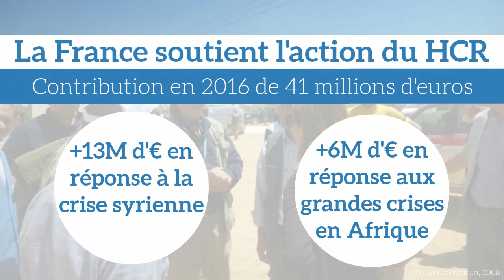Journée mondiale des réfugiés 2017 La France et le HCR